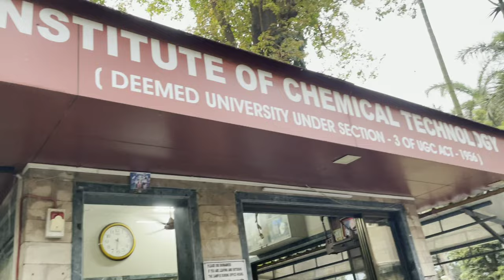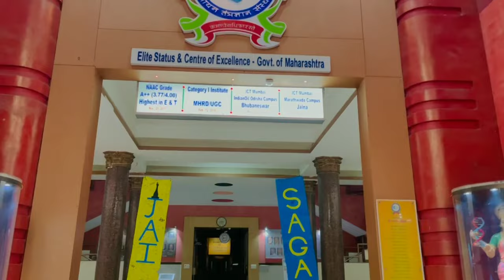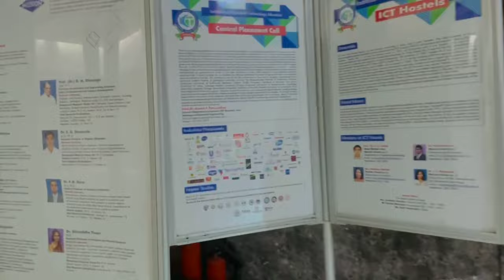Campus Tour Part 1 I Institute of Chemical Technology (ICT) Mumbai I Shruti Ghadge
Hello Everyone !!🙌
As everyone is asking me about the campus tour video, so presenting you all the part one of the same. 🏛

Cheers !!✌✌
Shruti